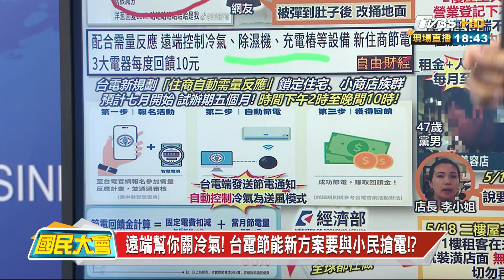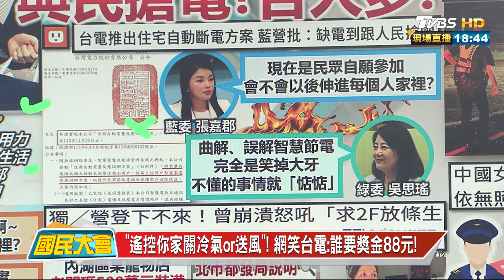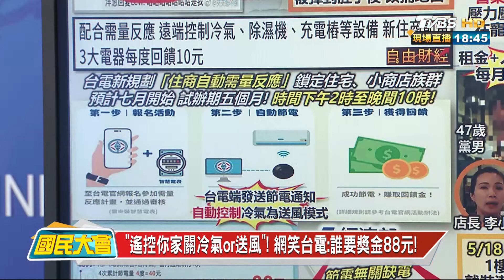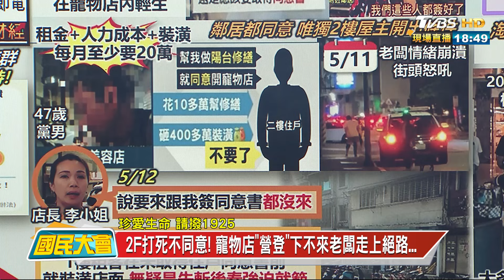時速13公里"要駕照"! 日本首起"騎行李"被法辦! 國民大會 20240627 (4/4)